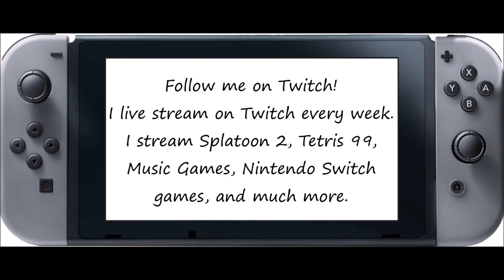[All Perfects/Supers] Just Dance 2020 - Soy Yo (Song Swap) - 5 Stars